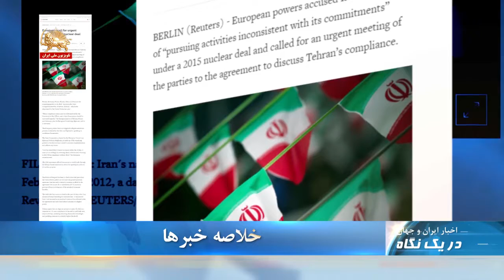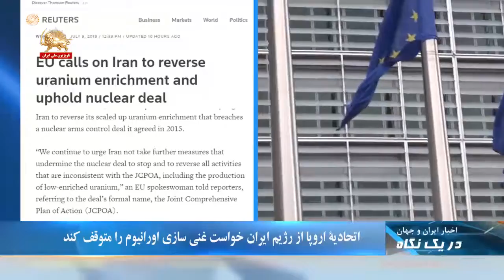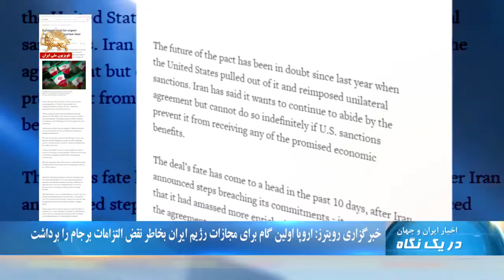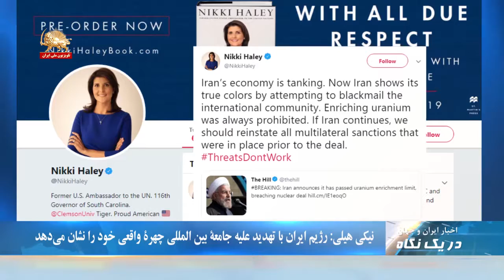وزارت خزانه‌داری آمریکا ۳ تن از نیروهای حزب الله لبنان را لیست گذاری کرد - در یک نگاه